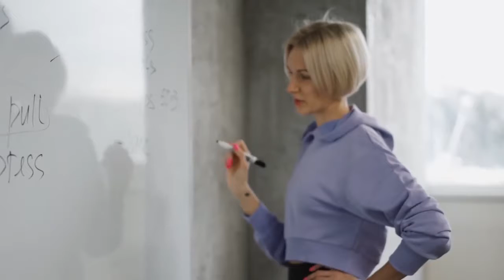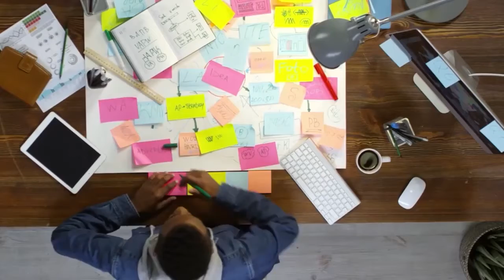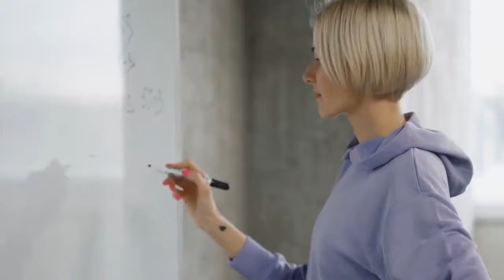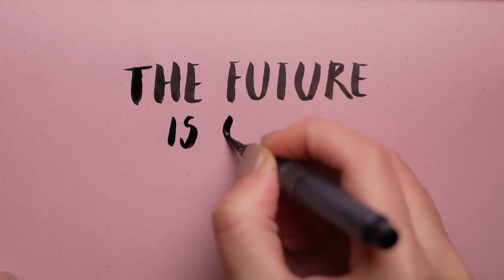How to Stay Motivated | Motivational Speech MUST WATCH